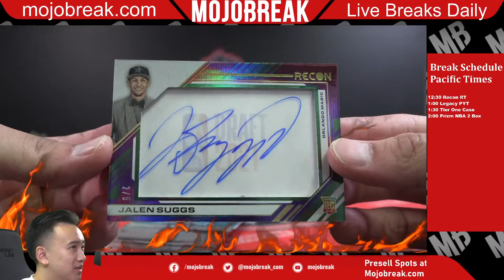DRAFT NIGHT ACETATE JALEN SUGGS /5!